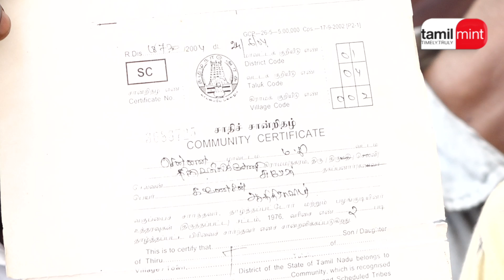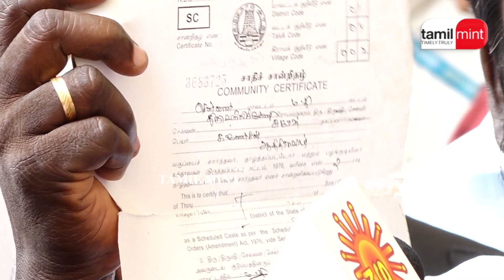Vignesh issue - Activist Asirvatham requesting help to protect Vignesh family from Chennai police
Vignesh issue - Activist Asirvatham requesting help to protect Vignesh family from Chennai police | Lockup Death | DGP SylendraBabu | TN Police | TamilMint